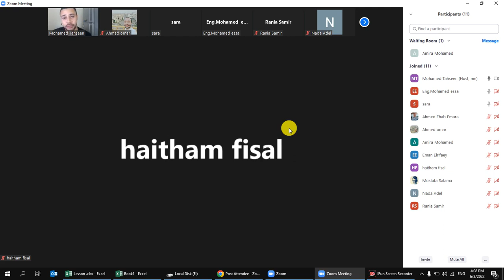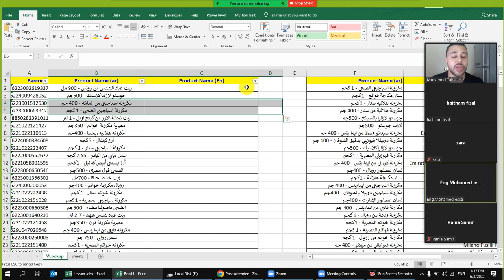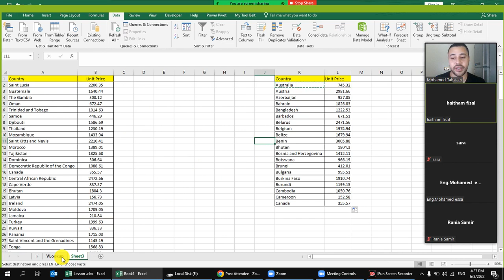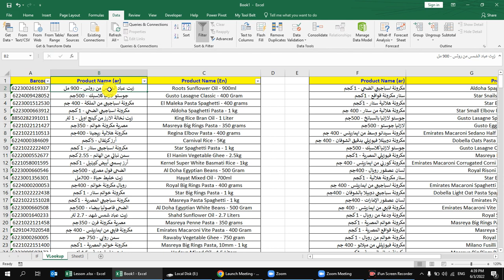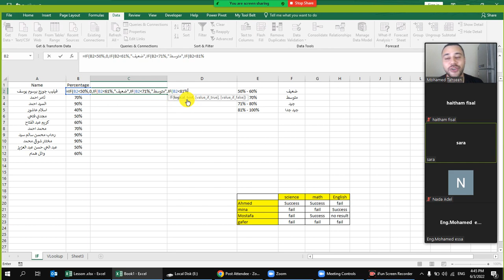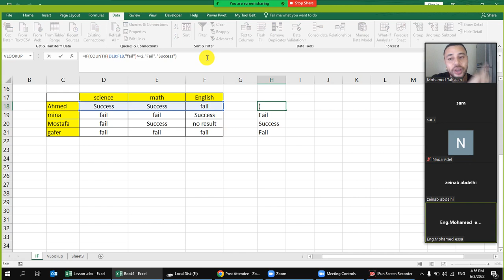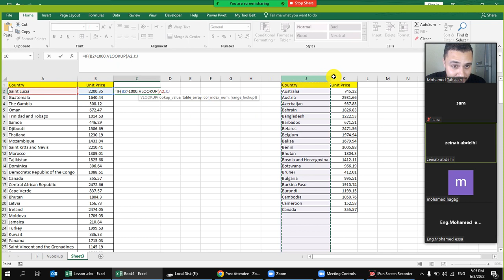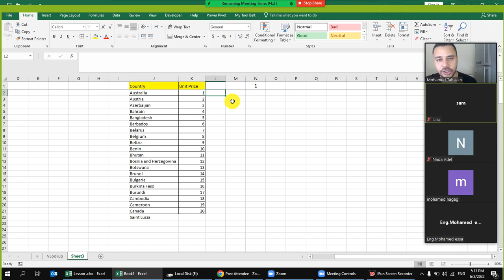المحاضرة الثانية - IF & VLOOKUP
Session 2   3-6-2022 (Vlookup & IF)

فى المحاضرة دى هنتعلم اذا تعمل معادلة الشرطية واذا كنت عاوز تدور على قيم معينة وفى المحاضرة دى هتتعلم حاجات كتيرة وهتنبسط منها جداااااا